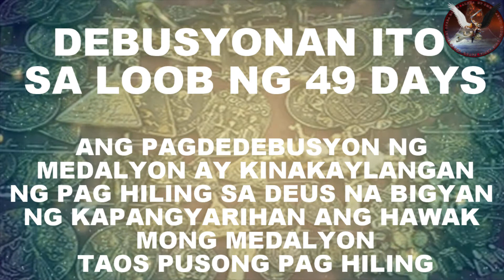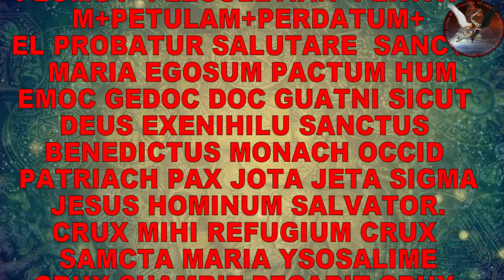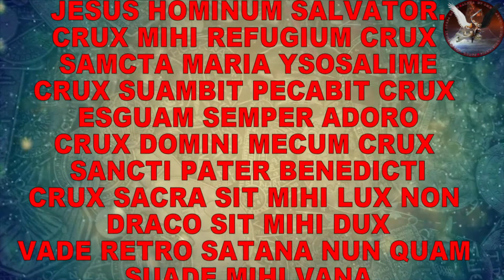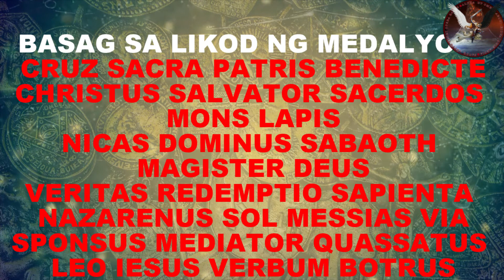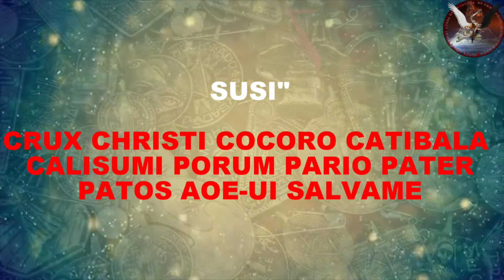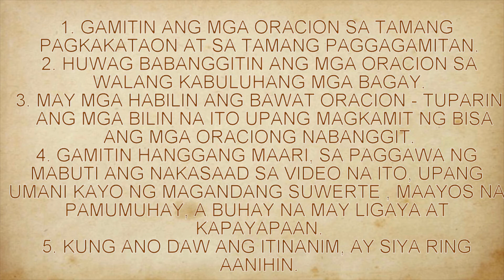ORACION DEBUSYON NI SAINT BENEDICT SA LOOB NG 49 DAYS